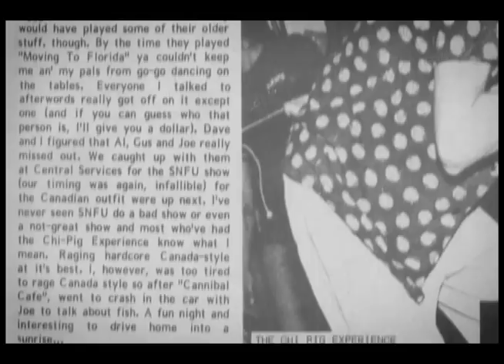Open Your Mouth and Say MR. Chi Pig (Trailer)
Position: Editor
Edited: Final Cut Studio Pro HD

Contracted to Edit a full length trailer for the documentary Open Your Mouth and Say Chi Pig. A documentary about the history and current struggles of Canadian punk band SNFU's lead singer Ken Chinn (Aka Chi Pig)